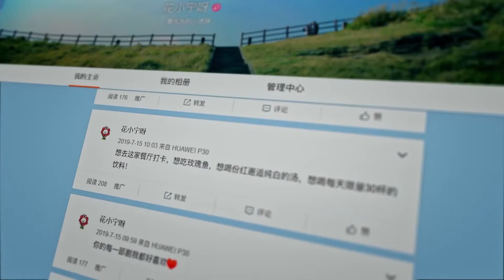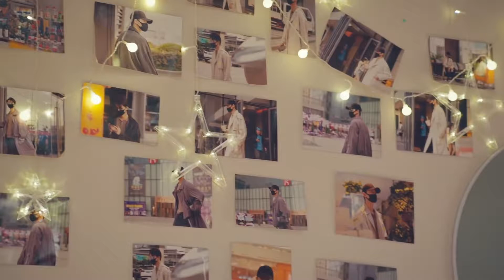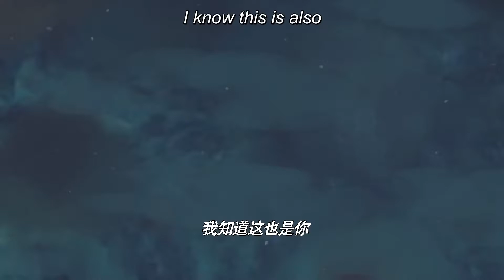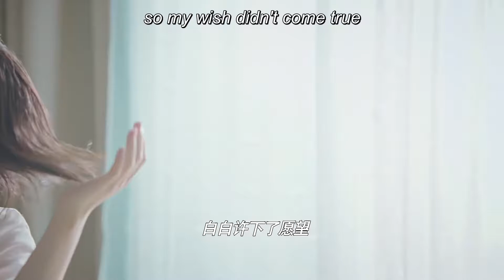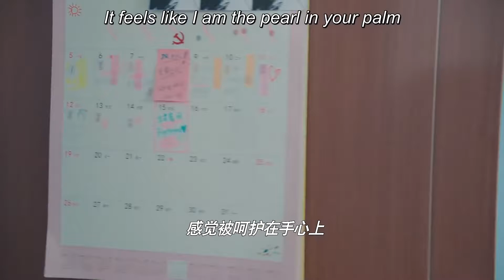我能尝尝你嘴里的冰块吗？ | 你听起来很甜You Are So Sweet❤Chinese Drama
《你听起来很甜》首次聚焦配音圈，以配音圈职场新人夏小宁(孙艺宁饰)为切入点，讲述了她阴差阳错的被隐藏身份的圈内大神顾辰羽(赵志伟饰)招为助理，由于俩人的信息不对等造成了一系列啼笑皆非的误会，却也让夏小宁走到了漩涡的中心。正当她努力在职场站稳脚跟的时候，巧合之下帮霸道总裁谢非(李向哲饰)赶走一只狗后，作为另一个配音大神“谢无常”的谢非也对夏小宁展开了狂热的追求。刚刚与顾辰羽达成和解并且感情升温的夏小宁在两位圈内大神的追逐之下会作何抉择?而她的职业生涯又该如何成长?